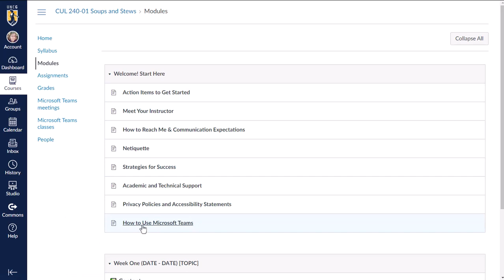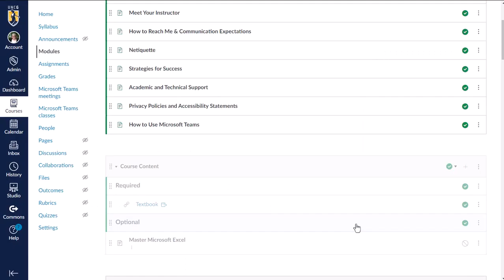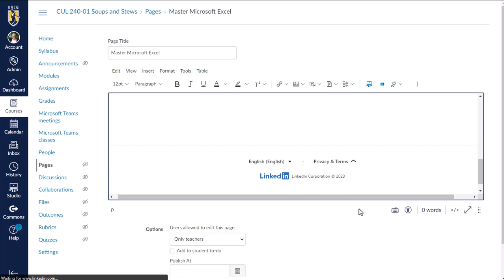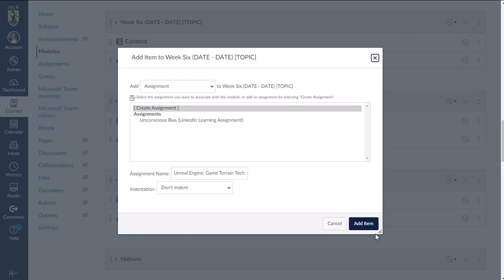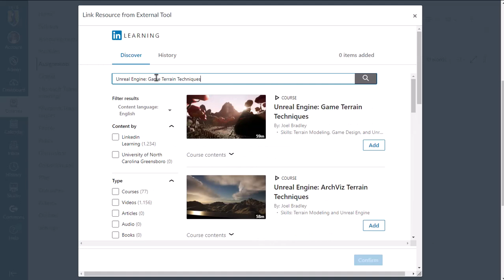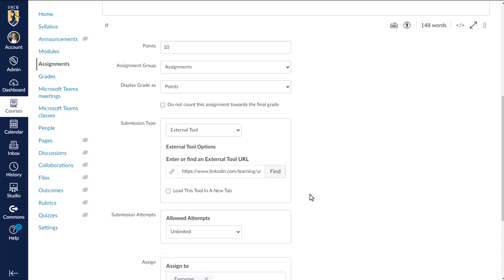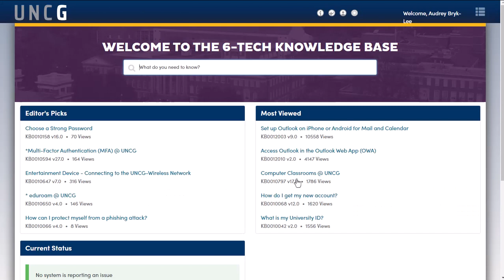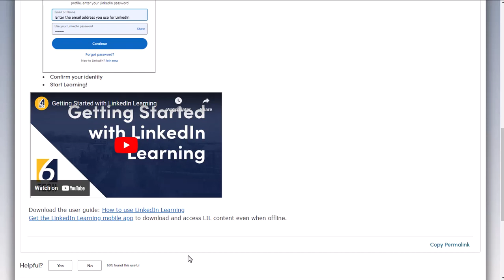Adding LinkedIn Learning Content to Canvas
00:00 Introduction
00:26 Page vs. Assignment
01:33 Add LinkedIn Learning Content to a Page
03:17 Add a LinkedIn Learning Assignment
06:13 How to Access Your LinkedIn Learning Account